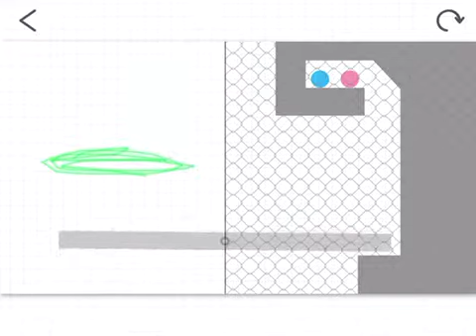Saltin Rock (Japan)